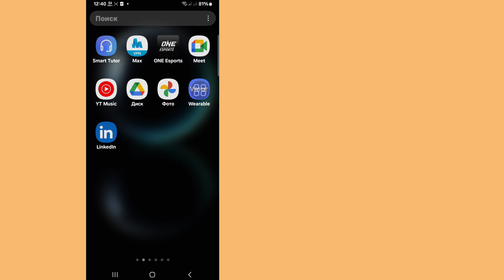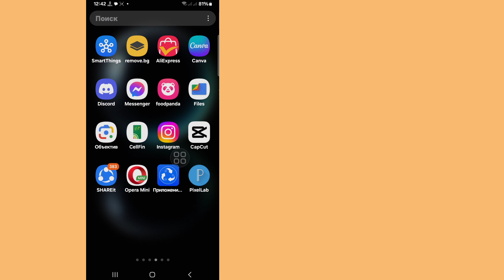Исправление ошибки «Вызовы и люди» в Messenger | Удалить Meta Messenger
Здесь в этом видео я покажу вам [Исправление неотображаемых опций звонков и людей в Messenger | Удаление Meta Ai из Messenger] Так что внимательно смотрите это видео и не пропускайте его. Если вы пропустите это видео, то вы не очень хорошо его поймете. Если у вас возникнут какие-либо проблемы, вы можете задать их мне и оставить комментарий ниже, я постараюсь решить вашу проблему. Спасибо.🙏🙏🙏

Большое спасибо за то, что вы являетесь членом нашей семьи.
Каждый ваш комментарий, лайк от вас делает меня более ответственным, чтобы делать хорошие видео.
Вы должны сказать мне, что вам нравится и что не нравится.

Хотя я не могу ответить на все ваши комментарии, я читаю их с большим вниманием. Мне очень нравится читать ваши комментарии.